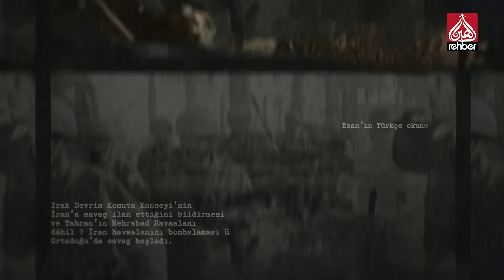Tarihte Bugün - 22 Haziran